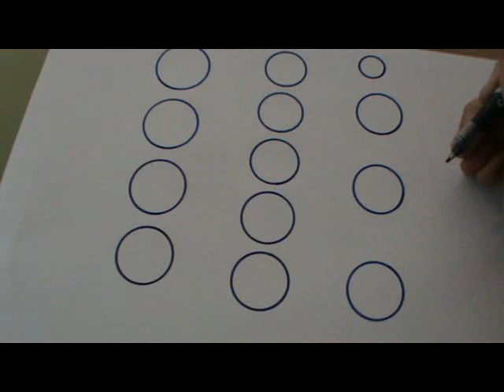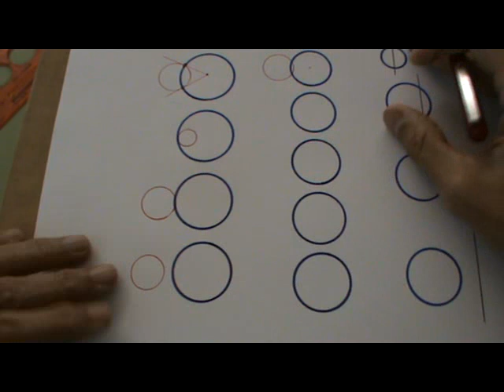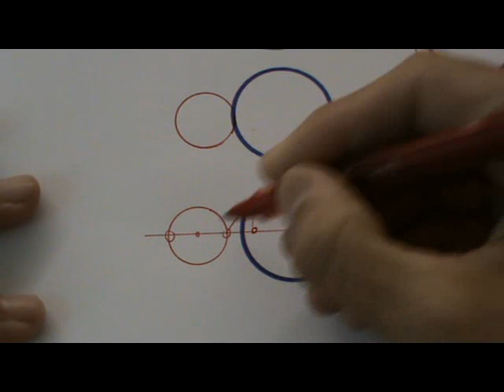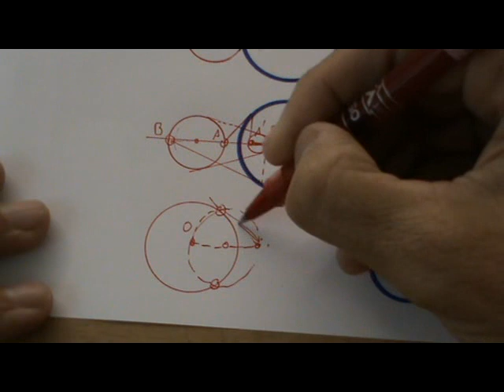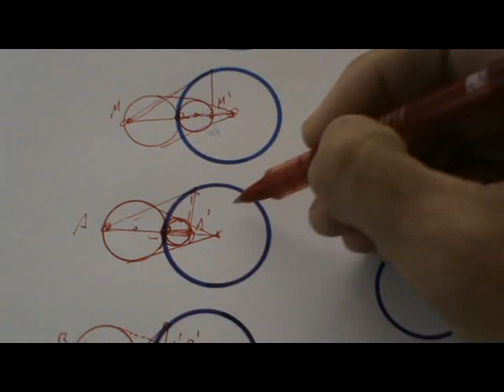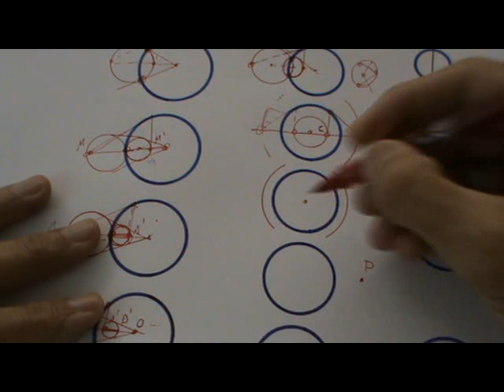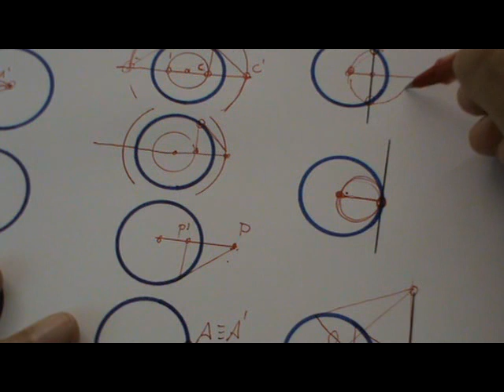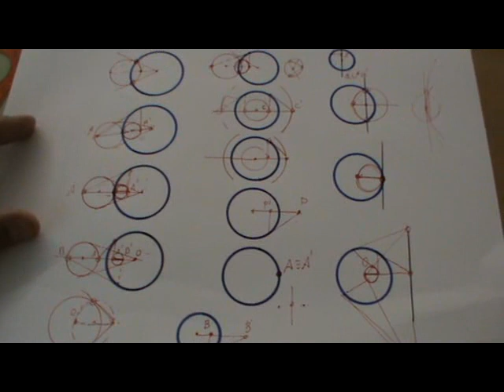Inversión de punto, recta y circunferencia para uso de tangencias.